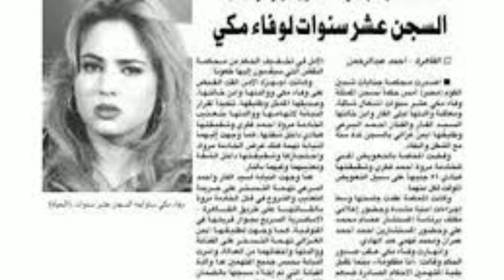استغاثة وفاء مكى وسبب سجنها10سنين وتدهور حالتها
استغاثة وفاء مكى  وتدور حالتها الماديه
اسباب سجنها10سنين
تهمه تعذيب خاديمتها